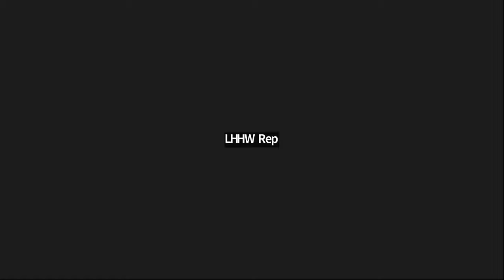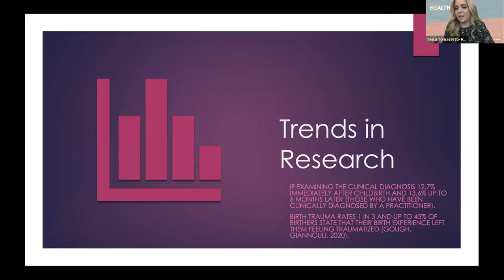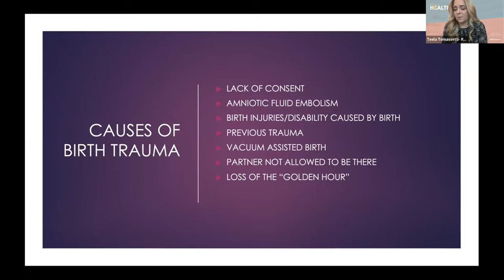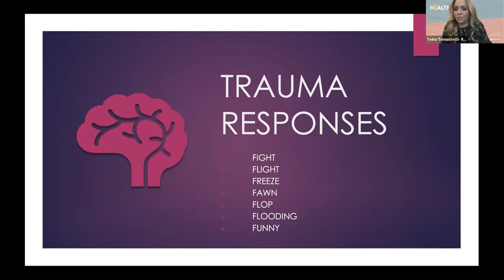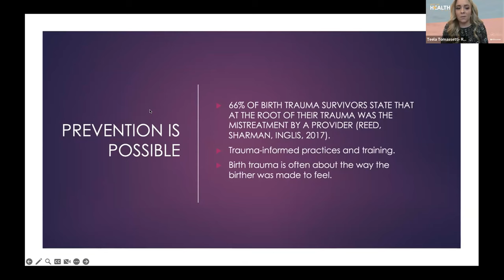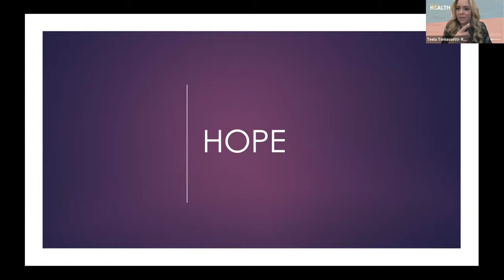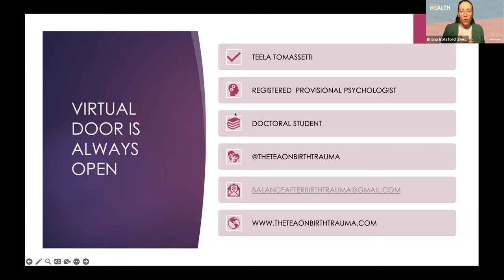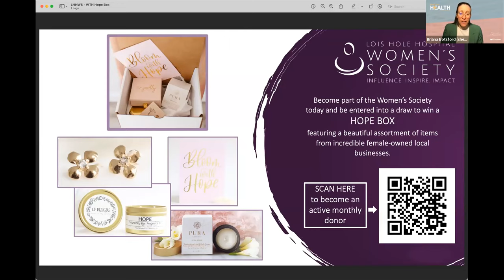What The Health: "Let's Talk About Birth Trauma."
Please enjoy this informative lecture on birth trauma with Til Tomassetti, a registered provisional psychologist.